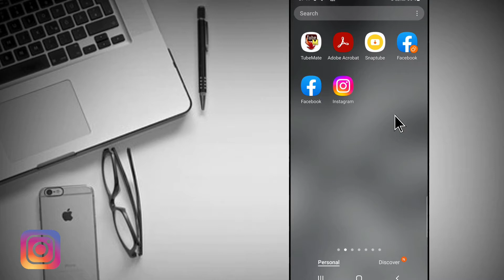Instagram Par Status Kaise Lagaye Jate Hai - Instagram Me Status Kaise Lagaye